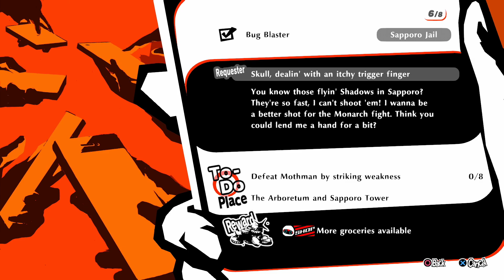[PS4] Persona 5 Strikers - Part 27